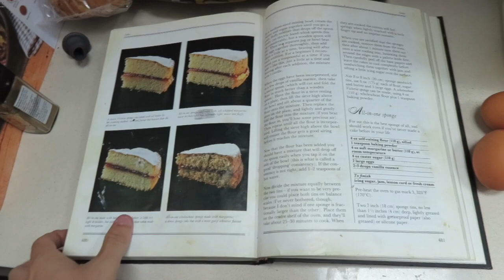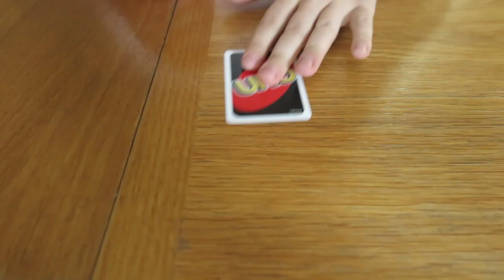Surprising My Sister on her BIRTHDAY!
With my sisters birthday coming up, myself and Jemima decided to make a cake! The cake is White chocolate Twix themed. I show the process of this as well as vlogging the day with my family.